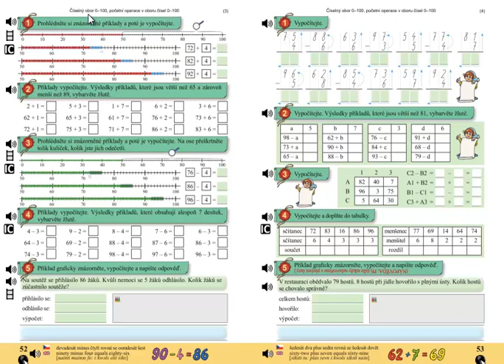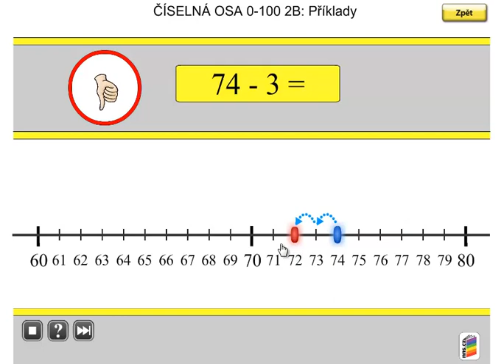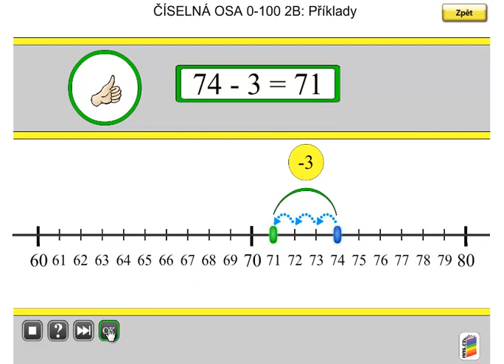Pamětné počítání do 100; Matýskova matematika 5.díl, strana 52, cvičení 3